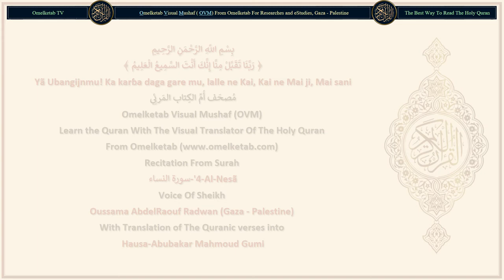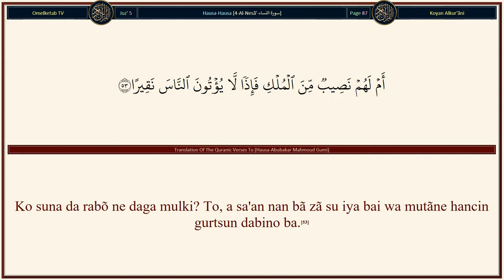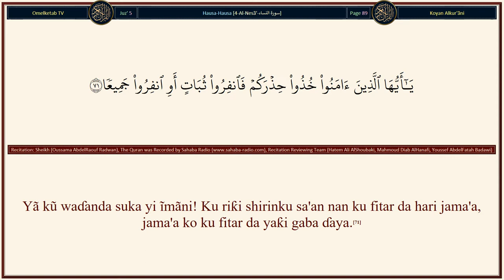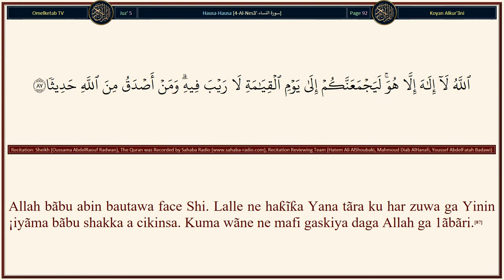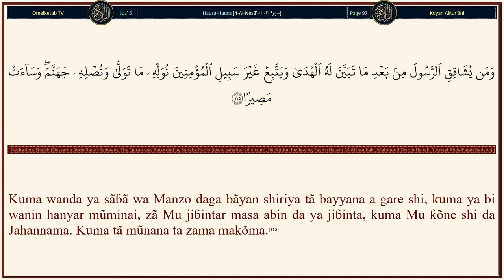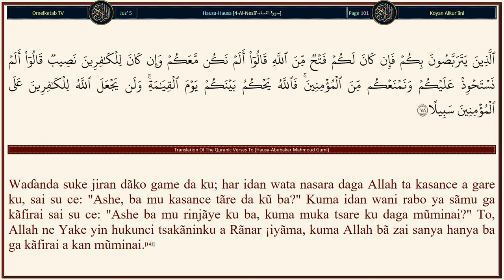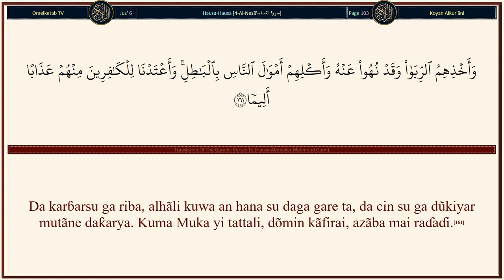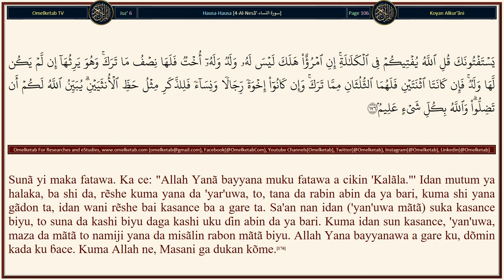4 Al Nesã' سورة النساء Hausa Abubakar Mahmoud Gumi Radwan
4-Al-Nesã'-سورة النساء-Hausa-Abubakar Mahmoud Gumi-Radwan... [Allah Yanã yi muku wasiyya a cikin 'ya'yanku; namiji yanã da rabon mãtã biyu. Idan sun kasance mãtã ne fiye da biyu kuwa, to, suna da biyu daga kashi uku ɗin abin da ya bari, kuma idan ta zama guda ce (kawai) to, tana da rabi. Kuma iyãyensa biyu kõwane ɗaya daga cikinsu yanã da ɗaya daga kashi shida ɗin abin da ya bari idan wani rẽshe ya kasance gare shi, to, idan rẽshe bai kasance gare shi ba, kuma iyãyensa ne (kawai) suka gãje shi, to, uwa tanã da sulusi (ɗaya daga cikin kashi uku). Sa'an nan idan 'yan'uwa sun kasance gare shi, to, uwarsa tana da sudusi (ɗaya daga cikin kashi shida) daga bayan wasiyya wadda ya yi kõ kuwa bãshi. Ubanninku da 'yã'yan ku, ba ku sani ba, wannensu ne mafi kusantar amfani, a gare ku. Yankawa daga Allah. Lalle ne, Allah Yã kasance Masani Mai hikima.(11)Kuma kunã da rabin abin da mãtanku na aure suka bari idan rẽshe bai kasance gare su ba. Sa'an nan idan rẽshe ya kasance gare su, to, kunã da rubu'i (ɗaya daga cikin kashi huɗu) daga abin da suka barin, daga bãyan wasiyya wadda suka yi kõ kuma bãshi. (Sũ) kuma suna da rubu'i daga abin da kuka bari idan rẽshe bai kasance ba gare ku, idan kuwa rẽshe ya kasance gare ku, to, sunã da sumuni (ɗaya daga cikin kashi takwas) daga abin da kuka bari, daga bãyan wasiyya wadda kuka yi kõ kuwa bãshi. Idan wani namiji ya kasance ana gãdon sa bisa kalãla, ko kuwa wata mace alhãli kuwa yana da ɗan'uwa kõ 'yar'uwa to, kõwane ɗaya daga cikinsu yana da sudusi (ɗaya daga cikin kashi shida), sai idan sun kasance mafi yawa daga wannan, to, sũ abõkan tãrayya ne a cikinsulusi (ɗaya bisa uku), daga bãyan wasiyya wadda aka yi kõ kuma bãshi. Bã da yana mai cũtarwa ba, ga wasiyya, daga Allah. Kuma Allah Masani ne Mai haƙuri.(12)Waɗancan iyãkõkin Allah ne. Wanda ya yi ɗã'a ga Allah da ManzonSa, (Allah) zai shigar da shi gidãjen Aljanna (waɗanda) ɗõramu suna gudana daga ƙarƙashinsu, suna madawwama a cikinsu, kuma wannan shi ne rabo babba.(13)Kuma wanda ya sãɓã wa Allah da ManzonSa, kuma ya ƙẽtare iyãkõkinSa, zai shigarda shi wuta, yana madawwami a cikinta, kuma yana da wata azãba mai walãkantarwa.(14)]

Surah Name: 4-Al-Nesã'-سورة النساء
Language: Arabic & Hausa - Hausa
Translator